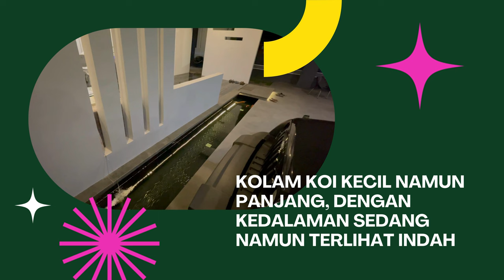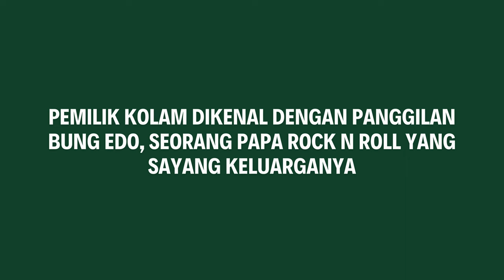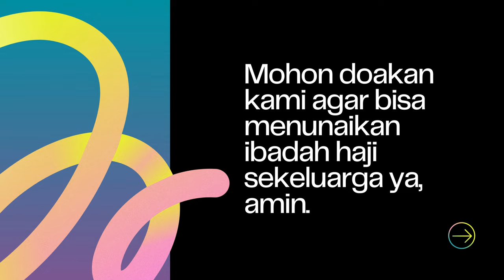Review Kolam Ikan Koi Baru Modern Minimalis Nan Indah Dari Bandar Lampung, Rumah Sultan !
THE RYANS.
selamat bersenang senang, assalamualaikum!
520
Koi89